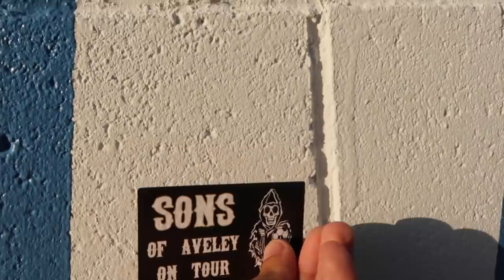CHANCE FOR REVENGE? - HASHTAG UNITED vs FRENFORD (ESSEX SENIOR CUP)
Highlights of Hashtag's second cup game vs Frenford in a week. Could the boys avenge their defeat?